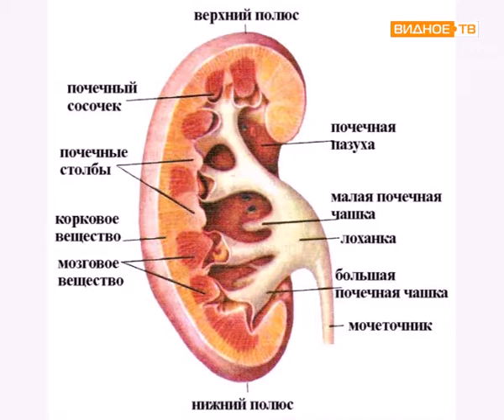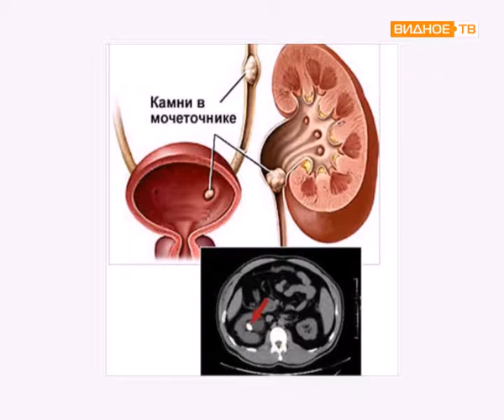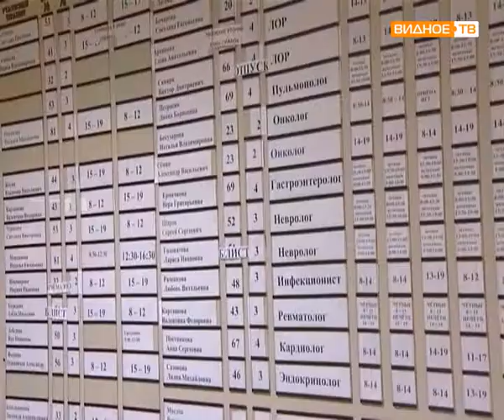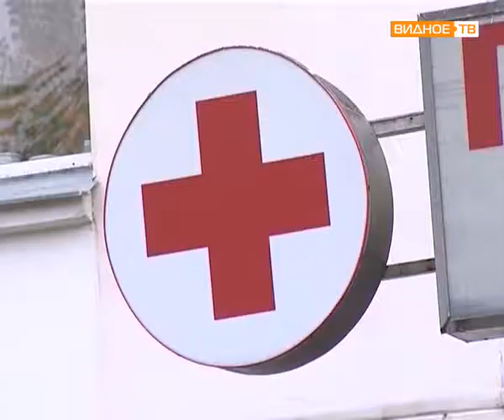Программа: "Поговорим о здоровье" (хроническая болезнь почек)